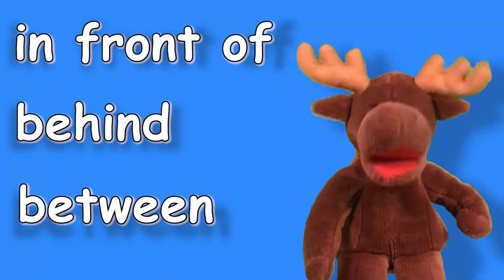8 Learn Garage Vocabulary Talking Flashcards